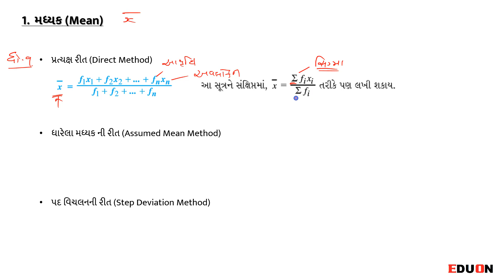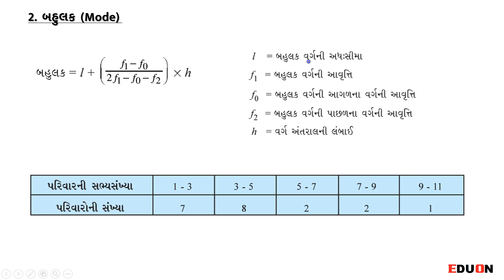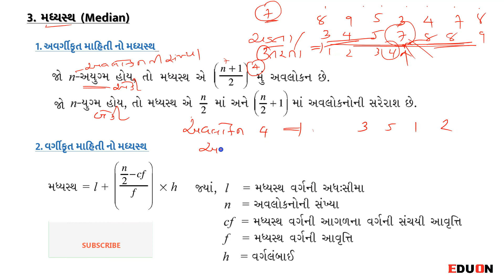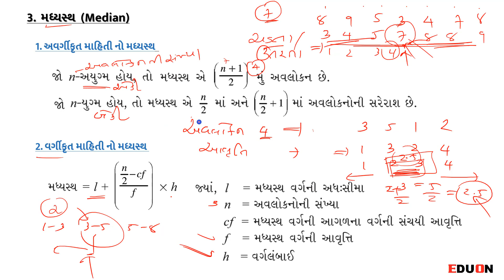class 10 maths ch 14 (આંકડાશાસ્ત્ર) Introduction I statistics I aakdashastra in gujarati I eduon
class 10 maths chapter 7 statistics (aakdashastra) Introduction I PART 1 I aakdashastra in gujarati by eduon I Class 10 maths ch7 I maths class 10 ch 7 I co-ordinate geometry
Standard 10 ch 7 maths I Dhoran 10 ganit aakdashastra I NCERT-ગુજરાતી

In this video you will learn about Ch 7 statistics (aakdashastra) Maths class 10 Gujarati medium NCERT syllabus in Gujarati by Eduon classes.

Here we cover introduction of chapter 7 aakdashastra(Statestics) Maths Std 10 ch 7 Gujarati medium NCERT syllabus in Gujarati.

ch 7 maths class 10 is very important for exams to get good marks because it is too easy.

class 10 aakdashastra  ch 7 covers short questions in final exam.